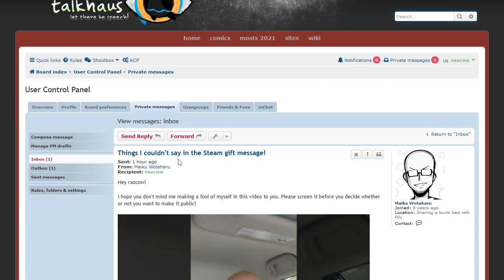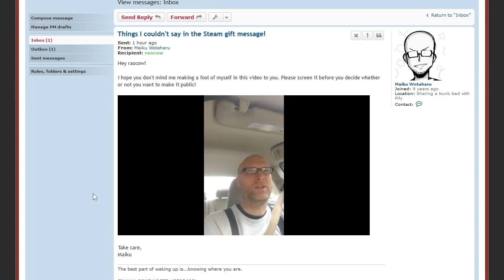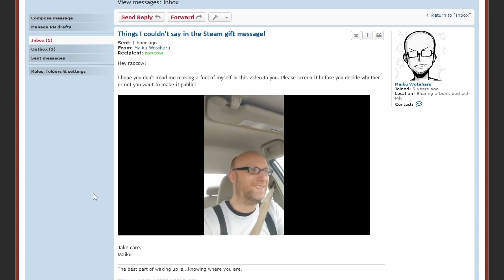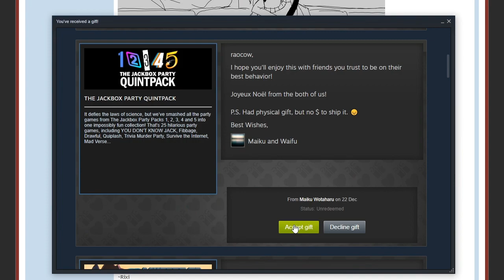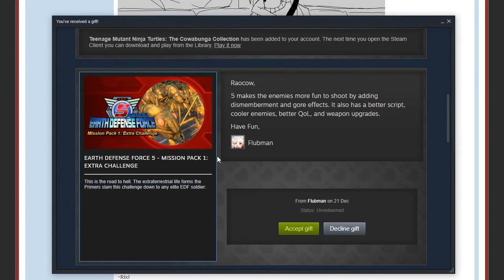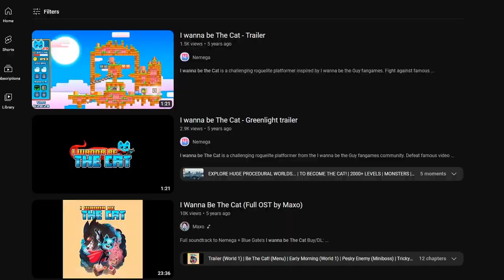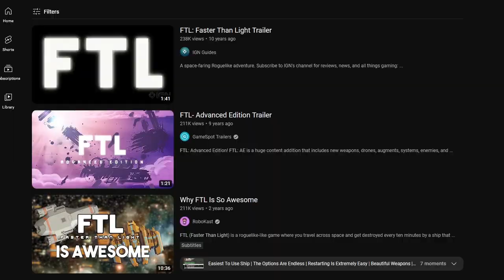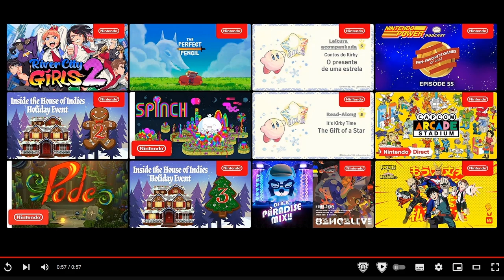Advent christmAs Classic - 22 - peekaboo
finally my channel has become a 'man talks in his car' reaction channel. moving on up!